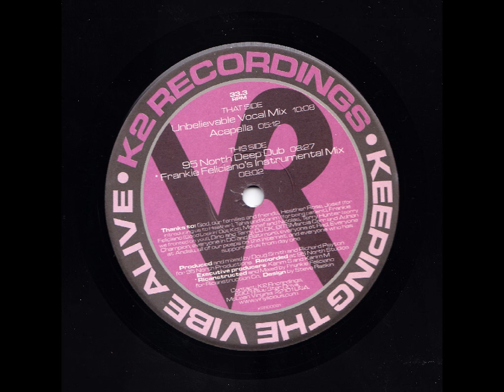95 North Presents Heather Rose - Unbelievable (Frankie Feliciano's Instrumental Mix)